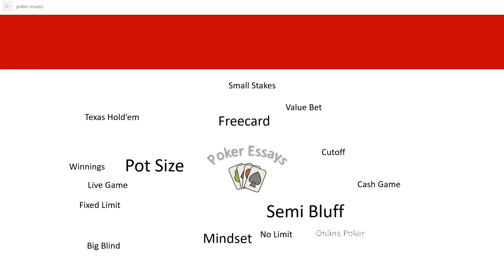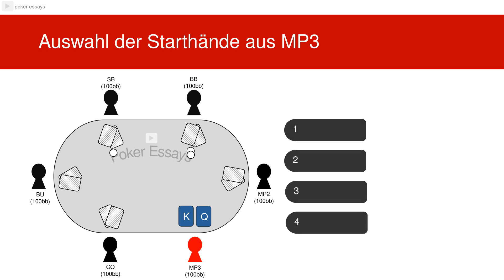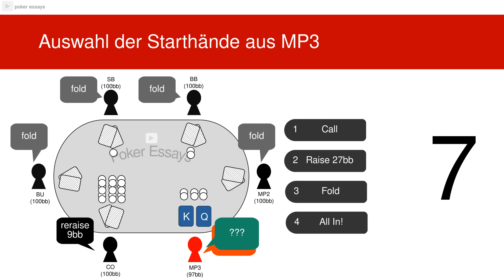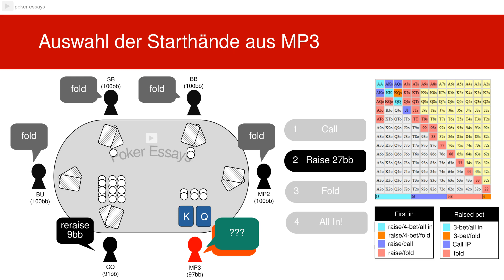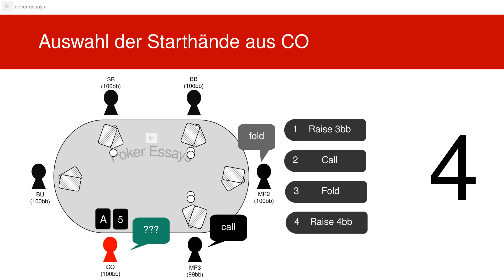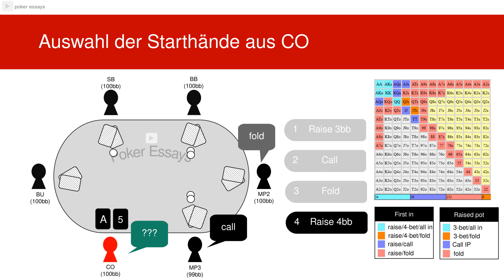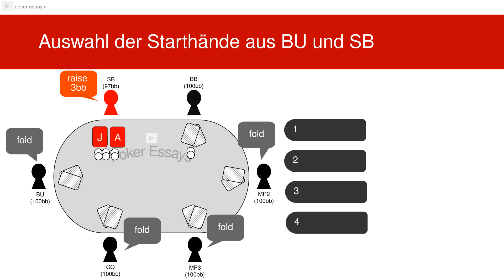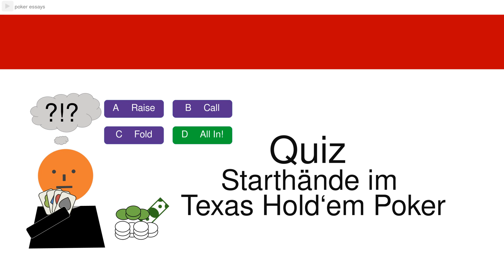Poker Quiz: Starthände im Texas Hold'em Poker - Beispiele für das Spiel vor dem Flop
In diesem Video testest du dein Wissen über das Preflop Spiel im Texas Hold'em Poker.

Die besten Bücher:
- The Theory of Poker:
- Harrington on Online Cash-Games:
- Texas Hold'em - Poker mit System, Band 1: Anfänger und Fortgeschrittene. Ein Lehrbuch über Theorie und Praxis im Online- und Live-Pokerspiel:
- Texas Hold'em - Poker mit System: Band 2: Fortgeschrittene und Experten:

Intro: Magic In The Other- Ready-Set-Go!